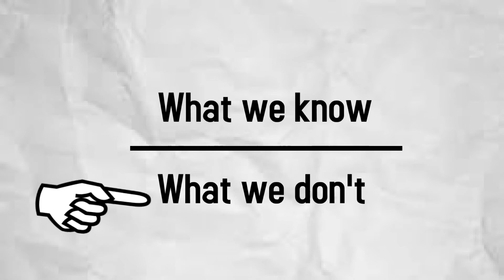What Westeros' History Can Say About Ours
The penultimate season of HBO’s Game of Thrones is upon us. We’ve already looked at how network analysis can show us who the main characters are, but, to celebrate, let’s look at what Westeros’ history can tell us about our own. There’s a certain truth in fiction, after all. It is known.

The Other Side of History: